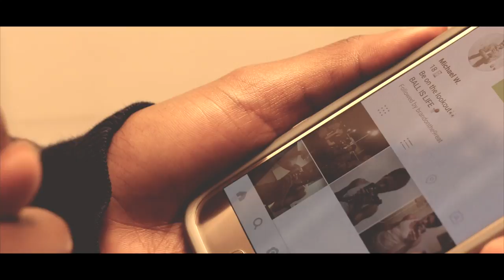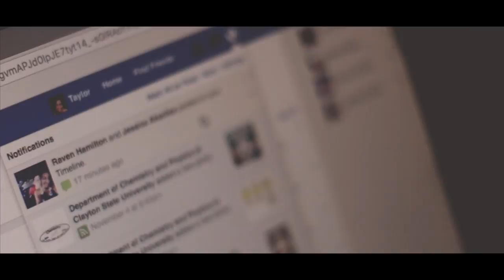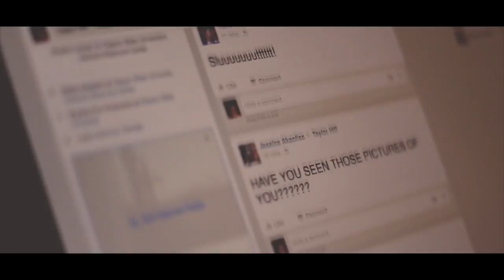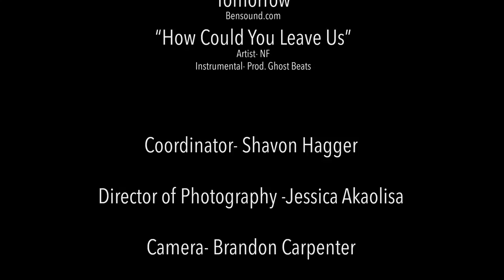Sexting A Cyberbully- Short Film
Clayton State University Visual and Performing Arts Department and Clayton County District Attorney's office partnered to bring awareness to the issues of sexting and cyberbully amongst youth. This film highlights the consequences of engaging in sexting and participating in cyberbullying as a minor.

In Association with -@mindofchioma and Visual Expression